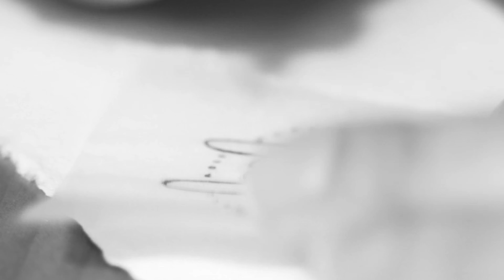Tattoos & Ottomans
The girls gave each other stick and poke tattoos in our living room...they used the ottoman as their tattoo table.  They actually gave each other tattoos the same way for the first time last summer.

Special thanks to Anson & Co. for featuring us on his channel!!